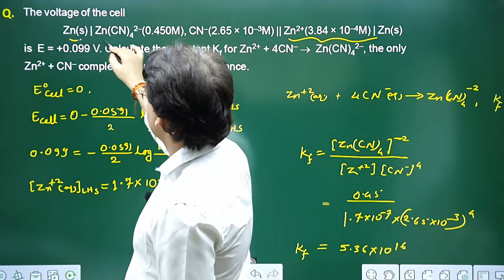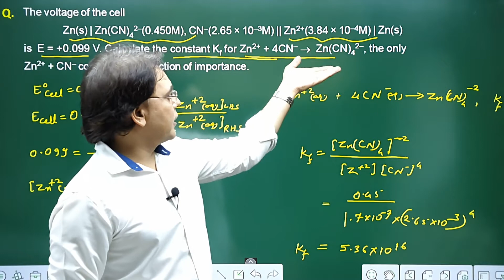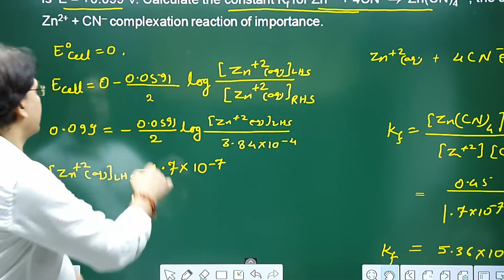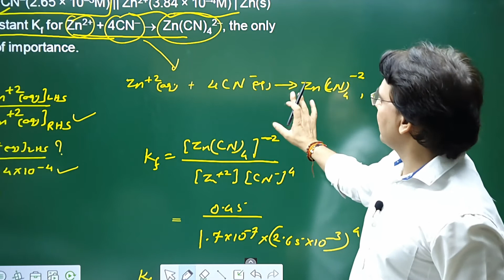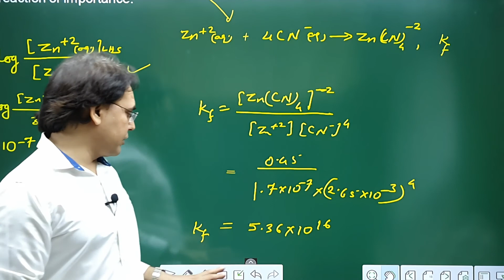The Voltage Of The Cell Zn(S) ZnCn4 2–0 450M, Cn–2 65 × 10–3M Zn2+3 84 × 10–4M ZnS Is E = +0 099V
The voltage of the cell
Zn(s) | Zn(CN)42–(0.450M), CN–(2.65 × 10–3M) || Zn2+(3.84 × 10–4M) | Zn(s)
is E = +0.099 V. Calculate the constant Kf for Zn2+ + 4CN–  Zn(CN)42–, the only Zn2+ + CN– complexation reaction of importance.